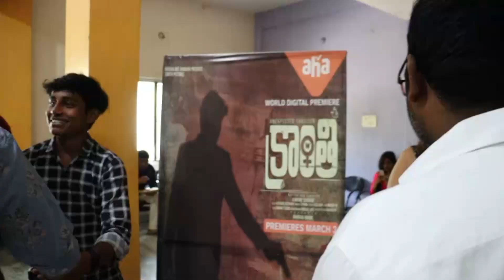Kranthi Movie | Public Talk |99 Short Media |Exclusive Entertainment Channel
Hello, welcome to our 99 Short Media,
My name is Lawrence and I am a South Indian film director
The reason I have started this Entertainment channel is to provide all kinds of entertainment and news to the audience through my channel and to provide an opportunity to artists who have a lot of talent and cannot come on screen to prove their talent on screen.
Our contents  of  99 Short Media
Hope everyone watching this channel will enjoy and support us.
If you give us success through this channel then we can provide our channel with more contents like  health, fashion, beauty, travel, food, spiritual, Vlogs, and more programs.
Management
99Short media